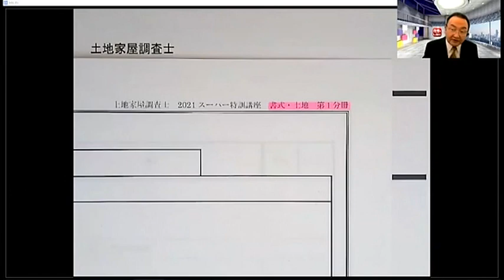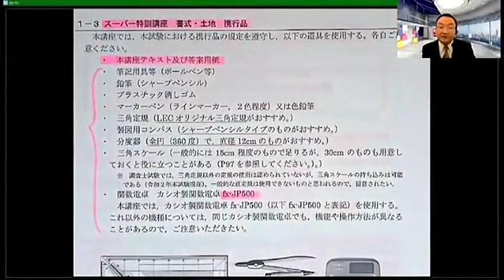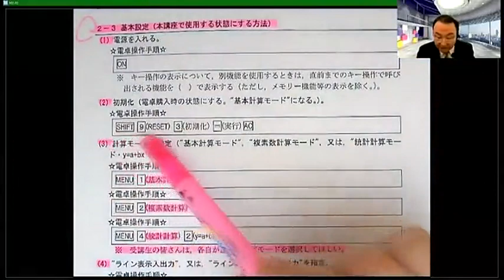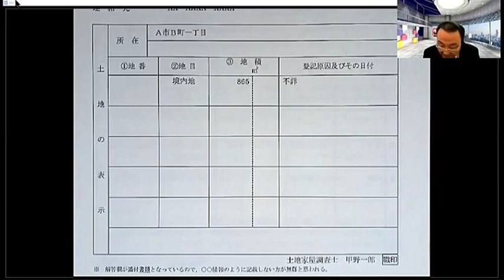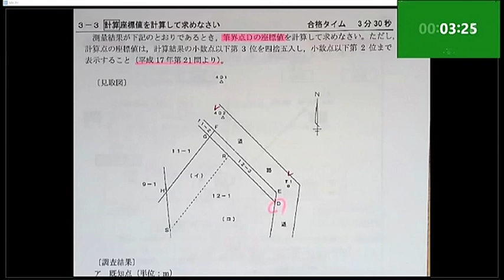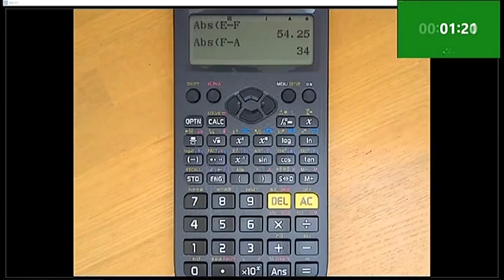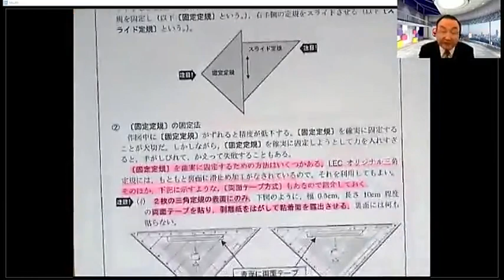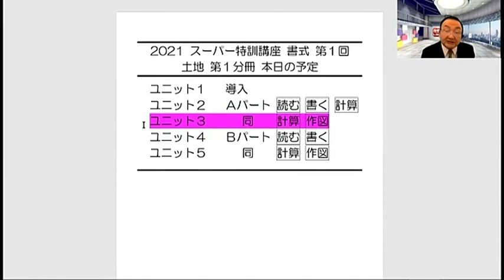【2021スーパー特訓講座】おためしWeb受講制度 書式・土地 第1回前半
学習経験者向けの講座は学習状況によって強化内容が異なるため、自分の強化したい内容に合うかどうか試してみないと不安…という方も多いはず。LECはそんな皆様の声にお応えします！

‹担当講師›
池永 徹博 LEC専任講師

‹この講座を含むコース›
フルコース
コンパクトコース
書式強化コース（書式編のみ）